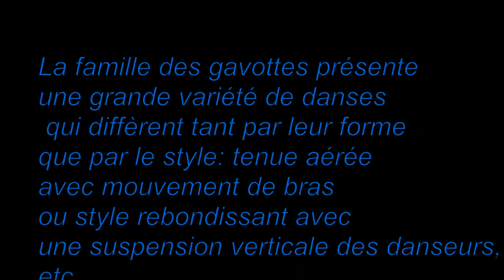La Gavotte de la Nasa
Une aile rustique au service du patrimoine culture vivant...
ou comment s'occuper avec beaucoup moins de 10 noeuds (sans doute autour de 5/6)
(La Baule, Plage Benoit avril 2013)